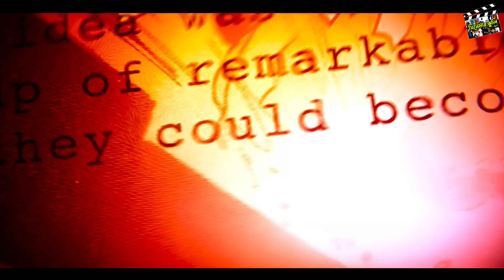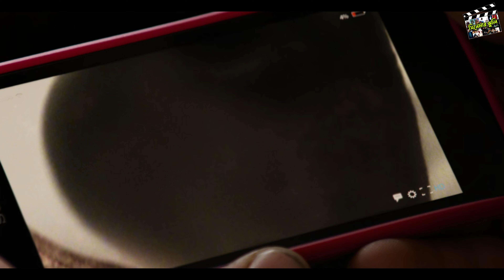Logan (2017) Movie Explained in Bengali | এক্স ম্যান ১০ মুভির কাহিনি | Wolverine ; X Men 10.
A Bengali Marvel Movie Explained Video, By Cinemar Jhuli.

হেই মুভি লাভার্স, আমি মার্ভেলের X Men ইউনিভার্সের সব কটা মুভির কাহিনি পরপর তোমাদের বলা শুরু করেছি৷ আর তাই আমি হাজির হয়েছি এই ইউনিভার্সের ১০ নং মুভি মানে Logan মুভির কাহিনি এক্সপ্লেইন নিয়ে৷ তাহলে চলো শুরু করা যাক.